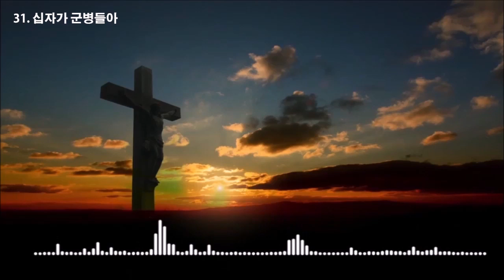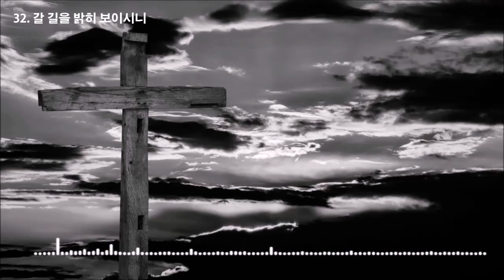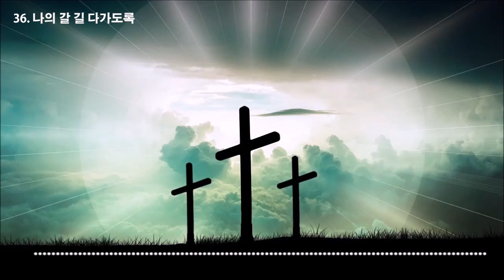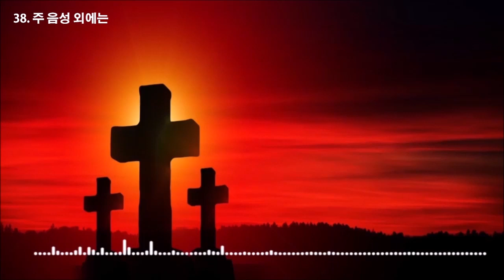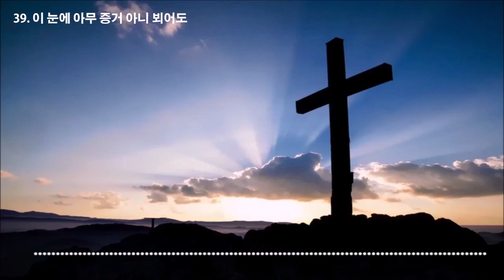목사님이 추천하는 최고의 은혜 찬송가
List
01. 귀하신 주여 날 붙드사
02. 내 주를 가까이 하게 함은
03. 내 진정 사모하는
04. 면류관 가지고
05. 저 높은 곳을 향하여
06. 천부여 의지 없어서
07. 나 같은 죄인 살리신
08. 내 주는 살아 계시고
09. 내 평생에 가는 길
10. 내가 매일 기쁘게
11. 빈 들에 마른 풀같이
12. 성령이여 강림하사
13. 은혜가 풍성한 하나님은
14. 저 장미꽃 위에 이슬
15. 주여 지난 밤 내 꿈에
16. 주 안에 있는 나에게
17. 겸손히 주를 섬길 때
18. 나 어느 날 꿈속을 헤매며
19. 나의 기쁨 나의 소망 되시며
20. 내 주의 보혈은
21. 주 날개 밑 내가 편안히 쉬네
22. 시온의 영광이 빛나는 아침
23. 너 예수께 조용히 나가
24. 예수 나를 위하여
25. 웬일인가 내 형제여
26. 하늘 가는 밝은 길이
27. 오 놀라운 구세주
28. 주님의 뜻을 이루소서
29. 주의 친절한 팔에 안기세
30. 이 기쁜 소식을
31. 십자가 군병들아
32. 갈 길을 밝히 보이시니
33. 구주 예수 의지함이
34. 흑암에 사는 백성들을 보라
35. 죄에서 자유를 얻게 함은
36. 나의 갈 길 다가도록
37. 이 세상 험하고
38. 주 음성 외에는
39. 이 눈에 아무 증거 아니 뵈어도
40. 내 죄 사함 받고서